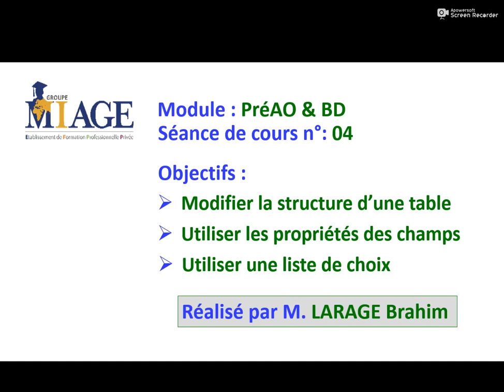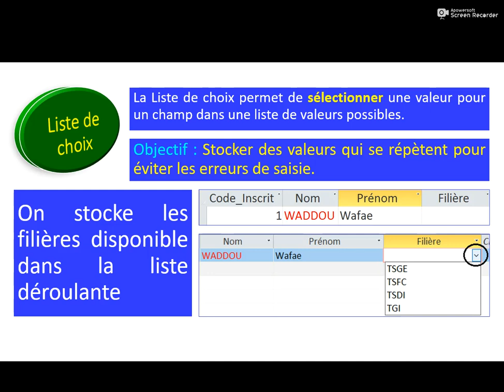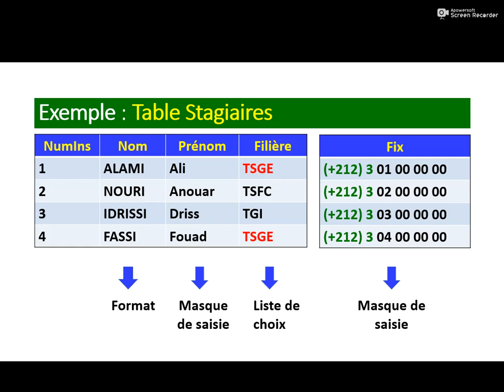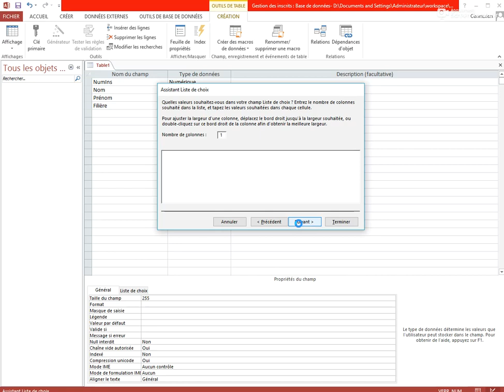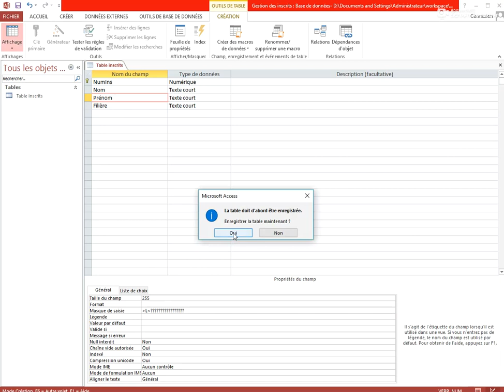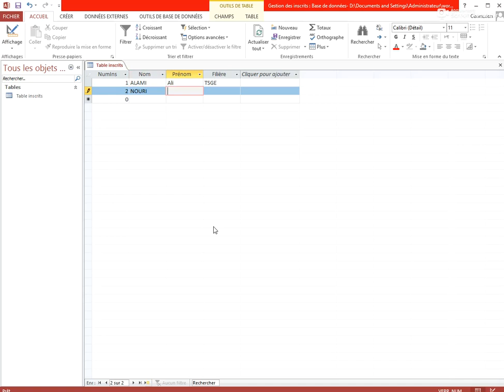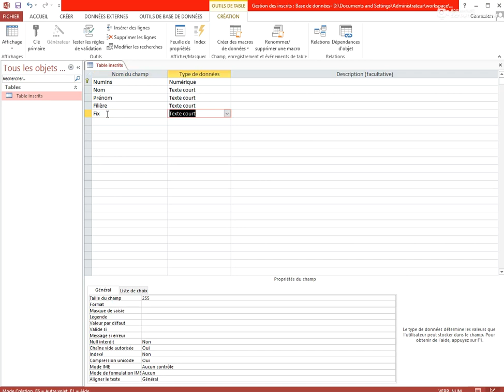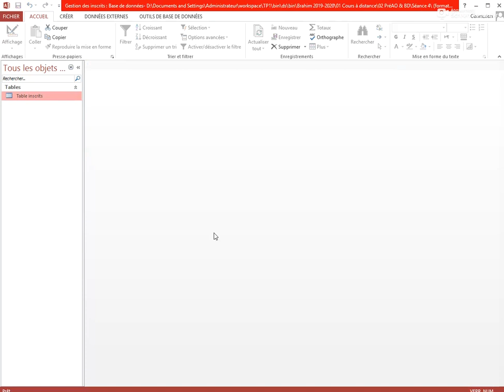MIAGE - Access Cours pratique n° 2